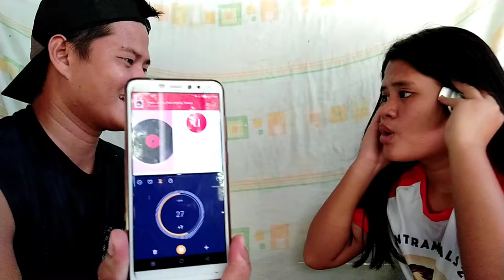WHISPER CHALLENGE TWISTED! | VLOG 2